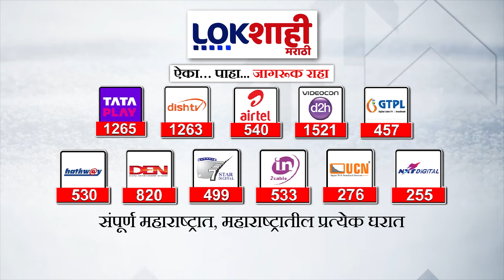Mumbai Water : मुंबईकरांसाठी आनंदाची बातमी, सातही धरणांमधील पाणीसाठा पोहोचला 18 टक्क्यांवर